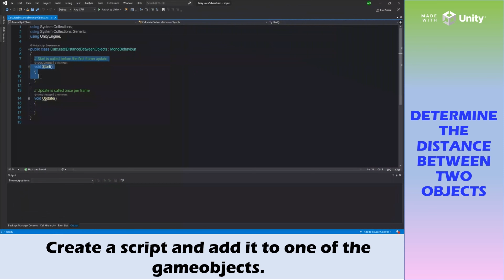Unity3D Tutorial: How to Calculate Distance Between Two Objects in Your Game Scene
Learn how to calculate the distance between two objects in Unity3D with this step-by-step tutorial. Whether you're a beginner or an experienced Unity developer, understanding how to measure distance is a fundamental skill that you'll need in many game development scenarios.

In this video, we'll show you how to declare two objects in your code, and use the Vector3.Distance() method to calculate the distance between them.

By the end of this short tutorial, you'll understand how to calculate distance in Unity3D, which can be applied to a variety of game development tasks.